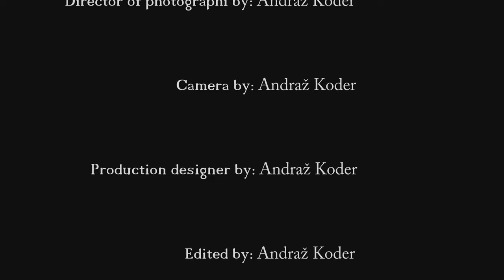HOW TO MAKE Cream Puffs Crunchy Bomb Vanilla Rum Recipe Art - Choux Au Craquelin By: Snicel 69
00:00 HOW TO MAKE a crunchy bomb  with vanilla rum recipe Art - Choux Au Craquelin - Cream Puffs - Snicel 69
01:06 Cream Puffs By: Snicel 69 - Krema Puffs
05:15 dough Choux Au 2 - Testo 2
06:13 dough Choux Au 1 - Testo 1
08:29 sequence the dough Choux Au Craquelin - Zaporedja
09:10 Bake Choux Au Craquelin - peka i pečici
10:31 cut Choux Au Craquelin - okusimo sladico
By: Snicel 69
Great dessert - Odlična sladica
Need to try - Potrebno poskusiti
HOW TO MAKE a crunchy bomb with vanilla rum - Kako narediti hrustlavo bombo z vailinorum kremo Crunchy Bomb Vanilla Rum Art